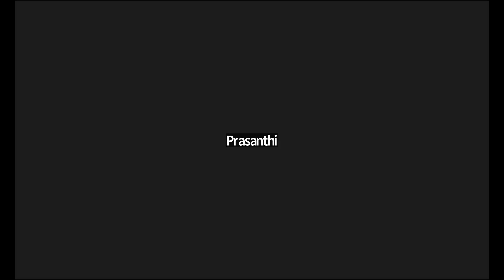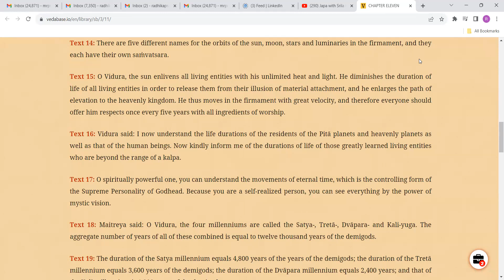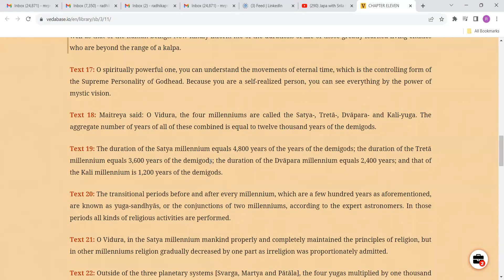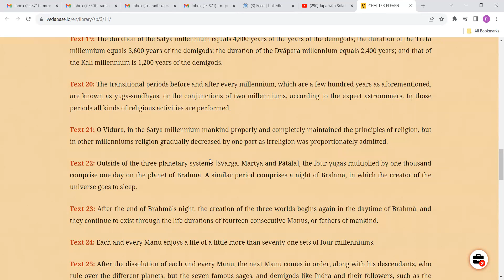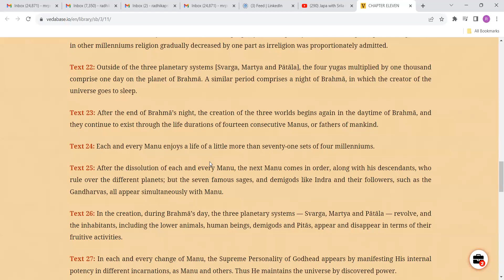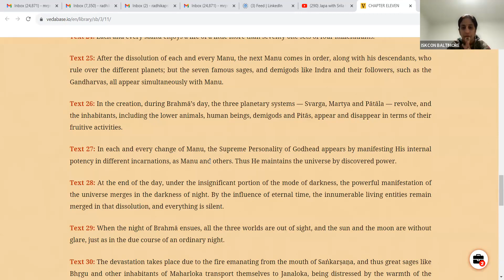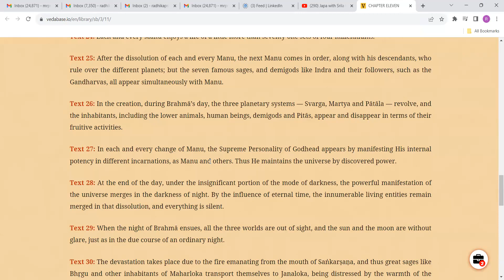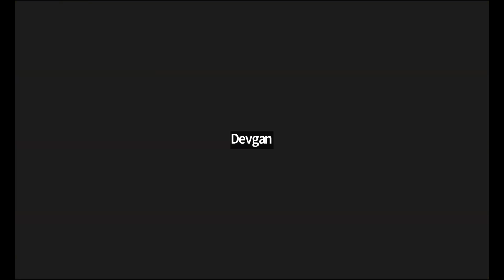Srimad Bhagavatam 3.11 Part2 - Oct 24th 2023 - Sri Krishna das